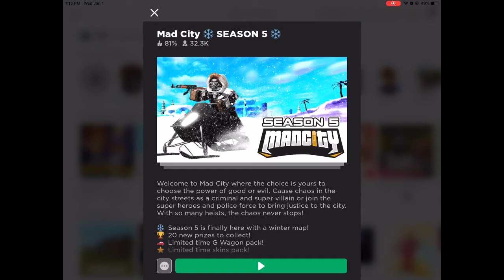-Mad City-How I Kill People |ROBLOX